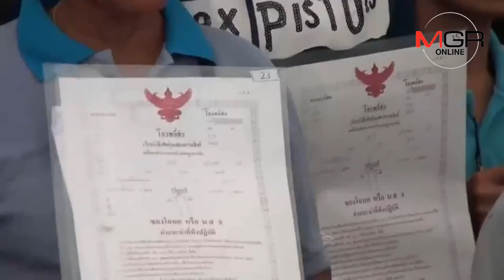ตำรวจภูธรภาค 2 เดินหน้าส่งมอบโฉนดที่ดินให้ ปชช. ค่ารวมกว่า 37 ล้านบาท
26/10/2018 ตำรวจภูธรภาค 2 เดินหน้าส่งมอบโฉนดที่ดินให้ ปชช. ค่ารวมกว่า 37 ล้านบาท
ศูนย์ข่าวศรีราชา - ตำรวจภูธรภาค 2 เดินหน้าส่งมอบโฉนดที่ดินและทรัพย์สินให้กับประชาชนที่ถูกเอารัดเอาเปรียบจากเจ้าหน้าหนี้ป มูลค่ากว่า 37 ล้านบาท ตามนโยบายรัฐบาลคืนความสุข ลดความเหลื่อมล้ำ แก้ปัญหาหนี้นอกระบบอย่างต่อเนื่อง